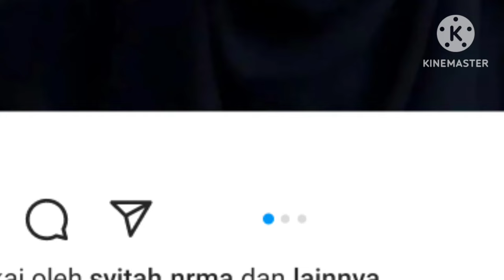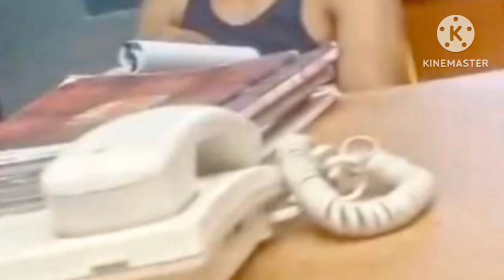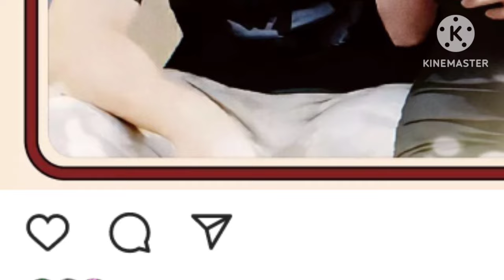wao mengejutkan!! perhatikan baik-baik ada yang beda dari amanda ternyata ini yang terjadi